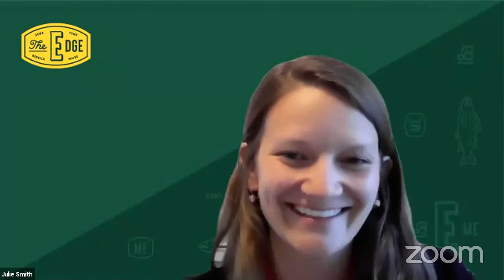Great Falls Construction Update 6/15/2020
Great Falls Construction Company updates residents on what is happening behind the scenes and information on where the project stands.